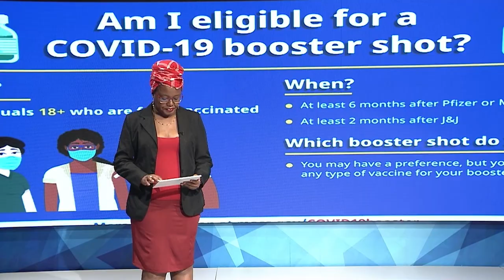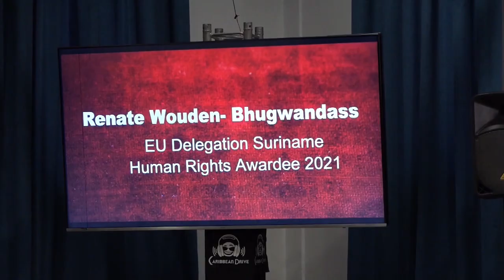17 12 2021 Vierde Human Rights Awards uitgereikt aan Renate Wouden